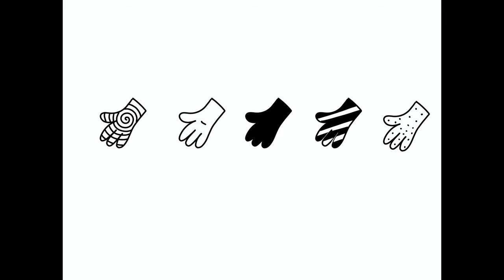My values that guide my work